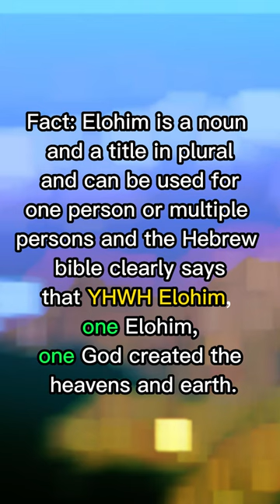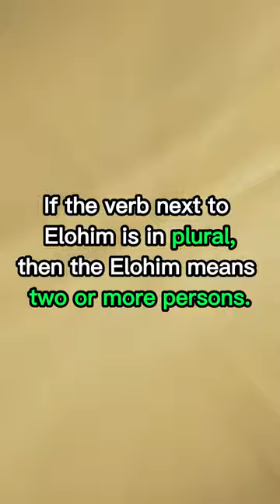Mauro Biglino is lying to you about the word ELOHIM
Mauro Biglino is a writer who based his books on deliberate misinterpertation and mistranslation of the Hebrew bible.
In this video you will realise that he purposely skipped most important Bible verse, so that he could go on with his fairytales, but this video ends it all for good.
Here are the most basic lies of mauro that he is lying about the God, Creator of the Universe.
Lie: Only one of the Elohim
Fact: Elohim is a noun and a title in plural and can be used for one person or multiple persons and the Hebrew bible clearly says that YHVH Elohim, one Elohim, one God created the heaven and earth.
Lie: Only the god of Hebrew family line and only god of the desert.
Fact: Hebrew bible clearly says that God is the God of all the nations and the whole Earth.
Lie: God is a man.
Fact: Hebrew bible clearly says that God is not a man.
So lets explain it in more details.

The first words of the Hebrew bible are setting the ultimate base of the whole bible theology, because the first statement is that one God, the only one God, created the Heaven and Earth.
genesis chapter 1, verse 1
"Bereshit bara Elohim et hashamayim ve'et ha'aretz"
which means: In the begining God created heaven and earth
Elohim is a noun and a title in plural and can be used for one person or multiple persons, but we can know exactly when does elohim mean one person and when elohim means multiple persons, which depends on the verb next to it.
If the verb next to Elohim is in singular, then the Elohim means one person, one God.
If the verb next to Elohim is in plural, then the Elohim means two or more persons.
in the begining the verb "bara" is in singular so that means One god created. Bara is a werb that means created and it means one person created.
If you would like to say that multiple persons have created, instead of the verb bara, you would be using the verb BARU, which would mean that multiple persons created.
genesis 1:27 "Vayibra' 'Elohim 'et ha'adam"
which means "God created mankind..."
Verb next to Elohim is Vayibra and it is also in singular, so that also mean One God created mankind.

Genesis chapter 2, verse 4
"Yhwh God made earth and heaven"

When you know this you can only claim that bible says clearly that we have one God, one Creator.

So why mauro does not talk about this?
Because this first verse of the Bible ends his lies and fairytale books, so he would have to admit that he was lying all this time about hebrew Bible and the only God.
Thats why.
Mauro is a liar.